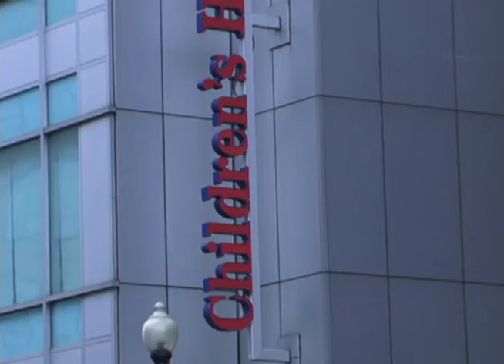Children's Hospital I BRONXNET PKGS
The New York Yankees bring their 2009's World Series trophy to the Children's Hospital located in the Bronx to brighten some of these children's day. All of the children in the hospital got to see the trophy in person a meet Yankee's player Dan Weiss.